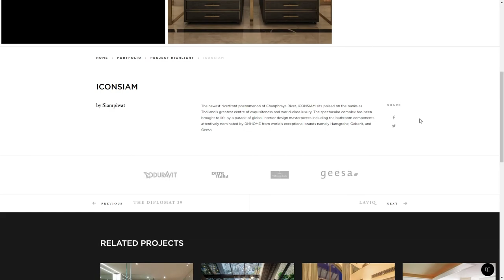DM HOME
DM HOME By KOS Design From Thailand
KOS Design created a visually stunning, catalog-based website that boasts ultra luxury for DMHOME. The website is designed to present top furniture brands in their portfolio.